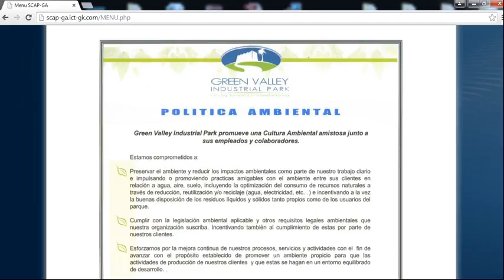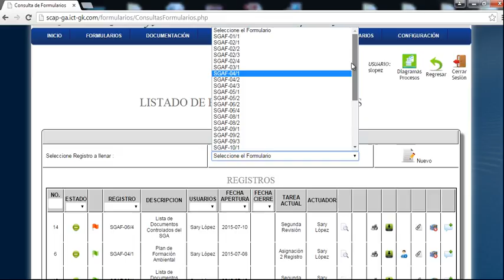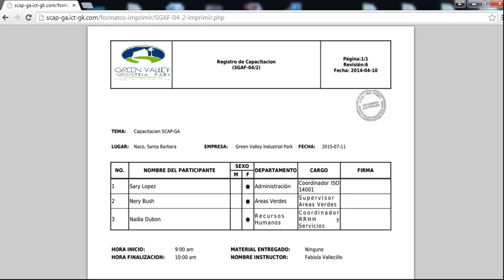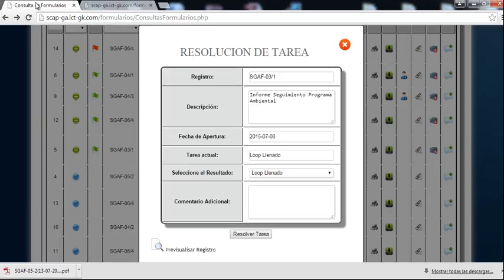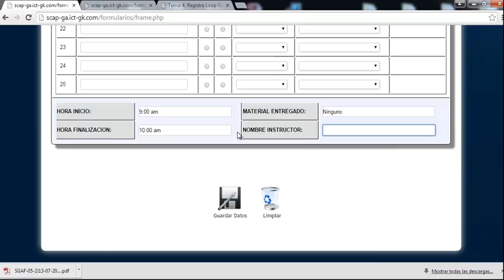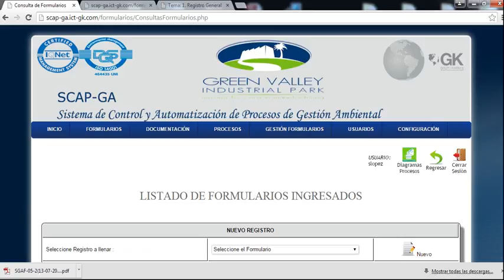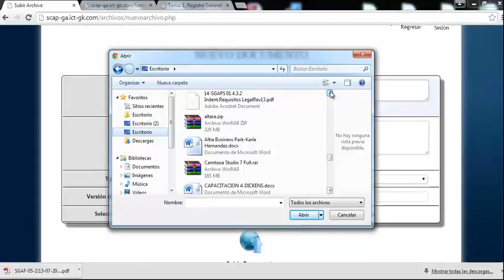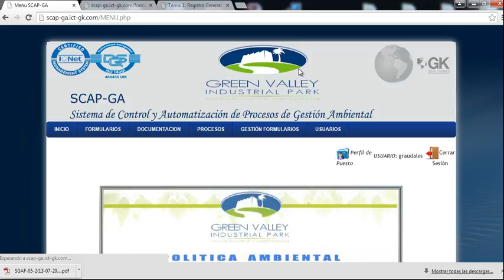SCAP GA Video Tutorial Final